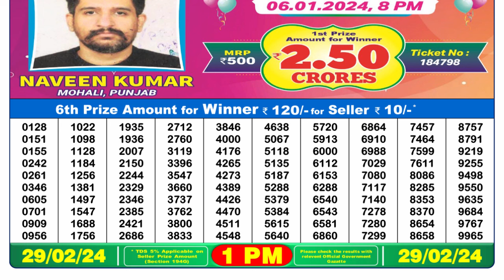Dear Lottery Sambad 1pm today 29.02.24 Nagaland State Lottery Result